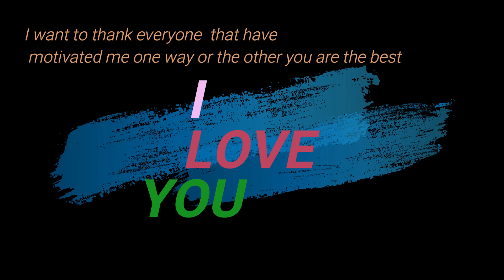NIGERIA JOLLOF RICE#naijafood#foodlovers#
ingredient
easy cook rice
2 tomato plum
2tomato puree
2 red bell pepper
2 onion
turkey
2 Scott bonnet
salt
vegetable oil
2 knor cube
nigeria food# yummy food#
music ;2pac letter to my unborn child
psquare;say your love no they die
you are reason

you need to try  this  meal its very nice and fast its good for lunch or dinner jollof rice is a meal mostly common with the Nigerian if you get to any Nigerian  party and they didn't serve you jollof rice then you are at the wrong party,this meal is cooked for special occasions and also has it special taste